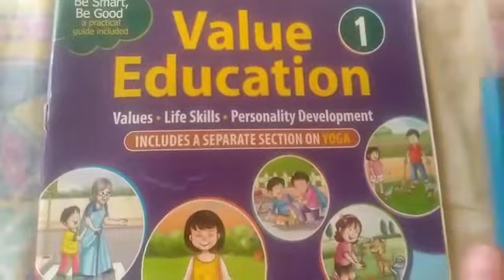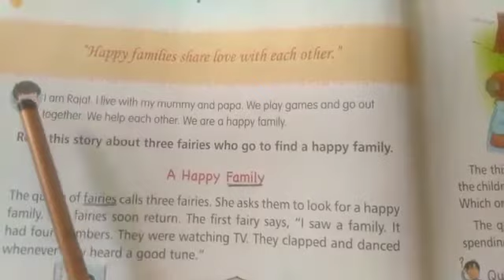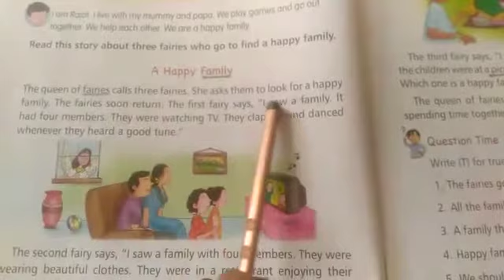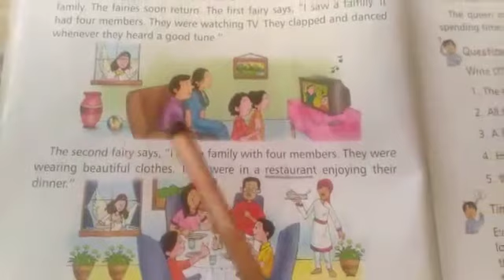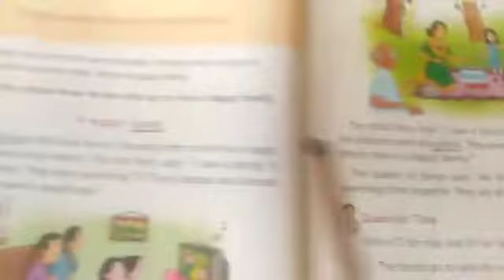Sky High | Class1 | Value Education | L2 | Family (Part2)